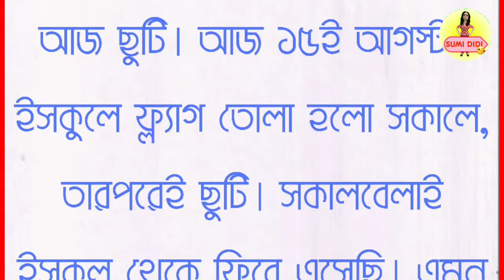মনকেমনের গল্প //..✍🏻নবনীতা দেবসেন // Sumi Didi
বন্ধুরা এই গল্পটি তোমাদের কেমন লেগেছে তা Comment করে জানিও।

video টিকে Like (👍) করে দিও।
আর বন্ধুদের কে Share করতে ভুলো না। ।